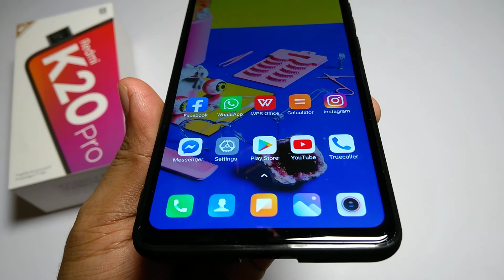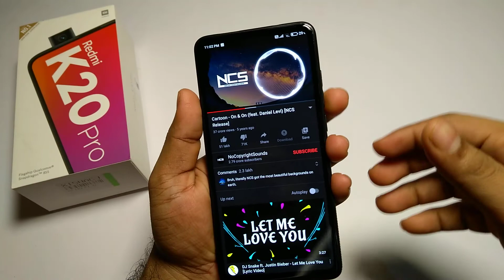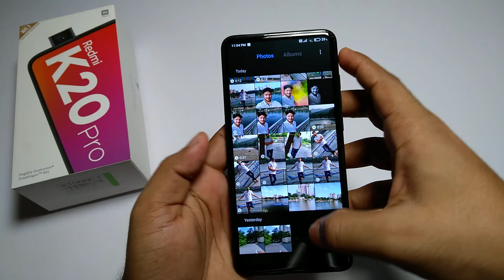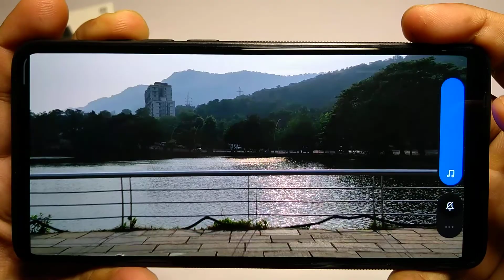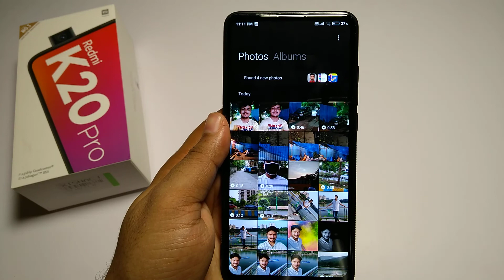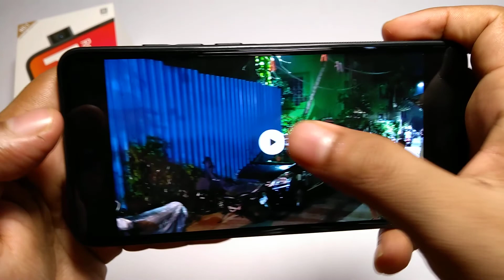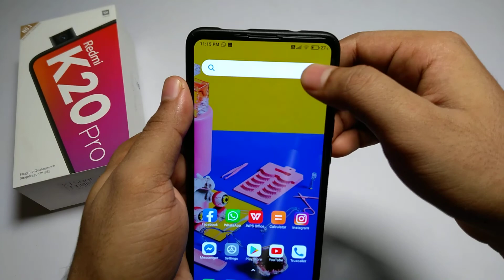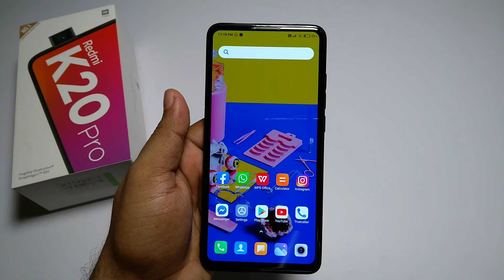Redmi K20 Pro Long Term Review After 11 Months | Killer Of The Flagship Killers?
Namaskar Dosto.🙏

Toh iss video mai mene Redmi K20 Pro ka long term review karke dikhaya hai.
Video mai mene Product ki quality, display, processor, camera, battery life, sensors, speaker etc cheezo ke bare mai bataya hai.

Redmi K20 Pro (Carbon Black, 6GB RAM, 128GB Storage) :-

Redmi K20 Pro (Glacier Blue, 6GB RAM, 128GB Storage) :-

OnePlus 8 (Glacial Green 6GB RAM+128GB Storage) :-

OnePlus 8 Pro (Glacial Green 12GB RAM+256GB Storage) :-

OPPO Find X2 (Black, 12GB RAM, 256GB Storage) with No Cost EMI/Additional bank Offers :-

Apple iPhone 11 Pro Max (64GB) - Space Grey :-

Apple iPhone 11 (128GB) - (Product) RED :-

Dhanywad.!